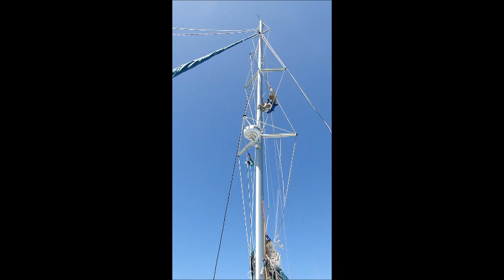MHL NC DES ILES BELEP A KOUMAC ET ESCALE A POUM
Encore merci à Valou et Christophe pour votre merveilleuse participation à cette petite croisière